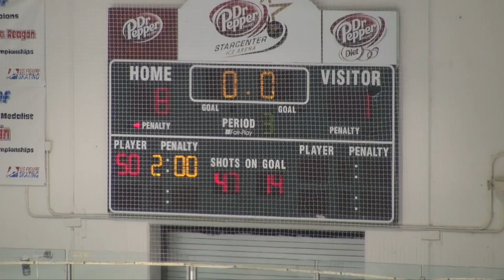Marcus Varsity Game on 2011-10-06 - 5 of 5